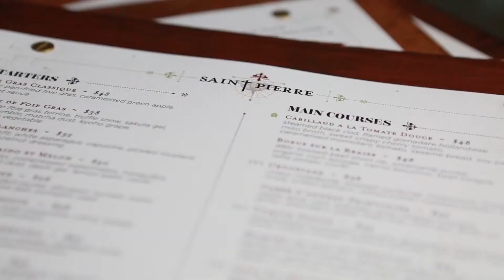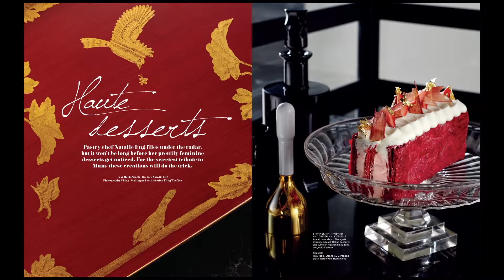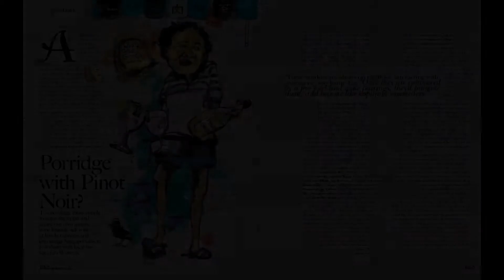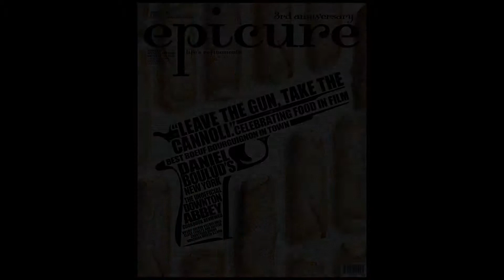A day with epicure